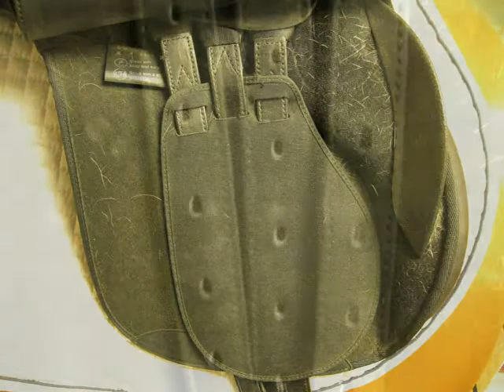Used English Saddle for sale- Wintec 2000 16.5" Adj 16329